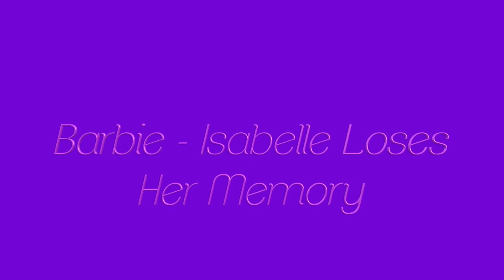Barbie - Isabelle Loses Her Memory | Ep.238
Isabelle can’t remember anything after she bumps her head